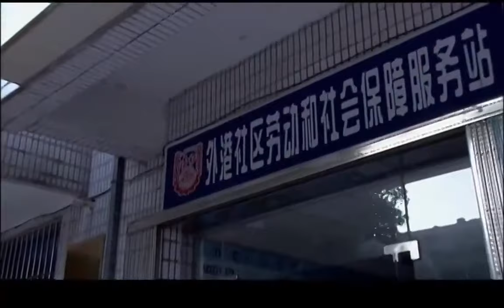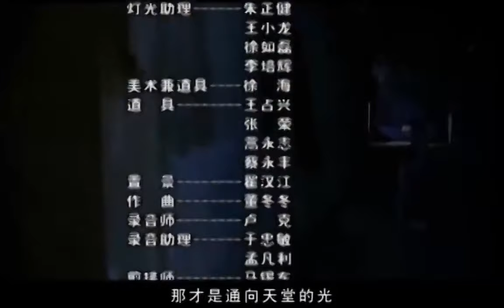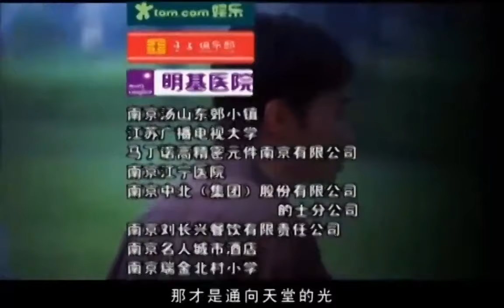【都市情感励志剧】《幸福向前冲》第15集 | 秦海璐化身坚强的妈妈，凭一个人支撑起一家的故事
导演: 秦海璐
主演: 秦海璐 / 李晓凤 / 王亚楠 / 孙逊
《幸福向前冲》讲述了离婚之后的小秋承担了原本不属于自己的债务后，在好心人的帮助下一步步咬牙坚持，支撑起一家四口生活的故事。三十多岁的安小秋与丈夫黄明达艰苦创业。然而平静幸福的日子总是短暂的，黄在外面做生意欠下了大笔债务，瞒着小秋卖掉了家里惟一赖以生存的小面包车并向小秋的妹夫借了二十万到外地建厂。不料又惨遭失败，厂子被富家女于婷婷吞并。很快，在金钱和美色的双重诱惑下，黄明达人格陷落，被于婷婷圈入怀中。蒙在鼓里的安小秋为了维持生计，不得已在学校门口摆起了小吃摊。却因一次意外，致使出租车司机郑伟明受伤。为弥补郑伟明的损失，小秋开着他的出租车开始到处揽活。小秋知道了丈夫的移情别恋惊愕万分，但为了女儿小宝，她没有离婚。又逢债主上门追债，小秋不得已中开起了黑车出租。一次交通违规中，小秋再次遇到了正直善良却铁面无私的民警耿强…